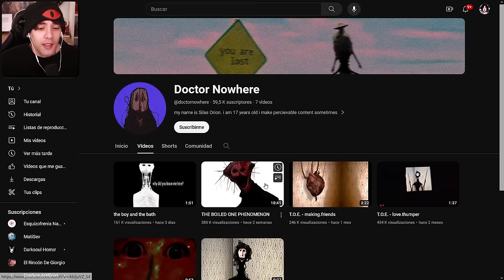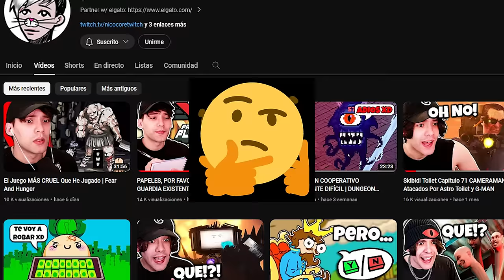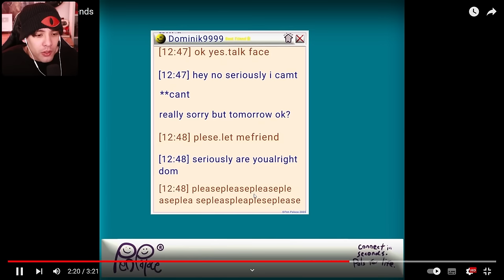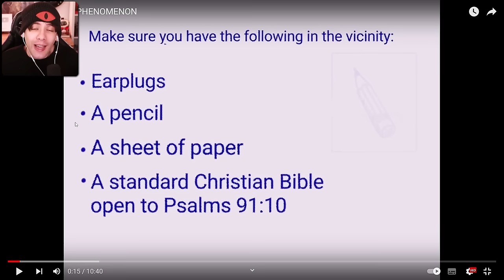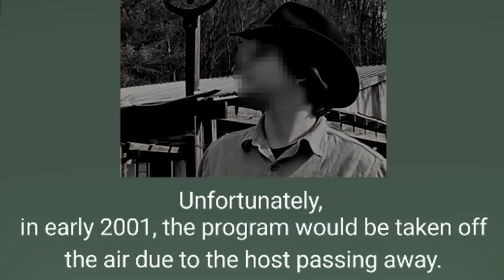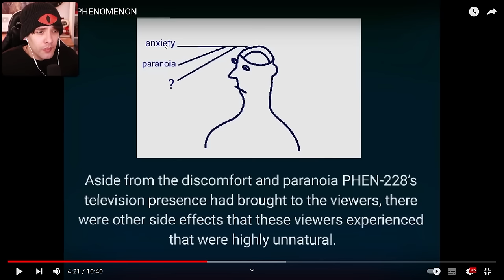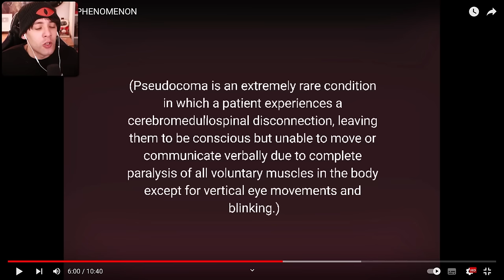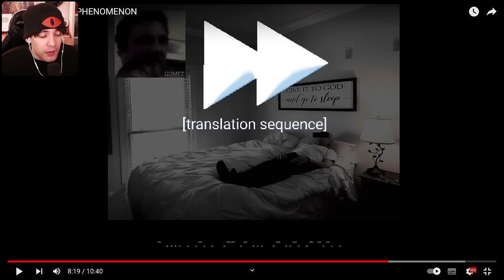The Boiled One Phenomenon ANALOG HORROR (El Fenómeno del Hombre Hervido)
Un nuevo analog horror sobre un fenómeno bastante bizarro...

Mi micrófono Wave DX
Mi webcam Facecam
Elgato Key Light
Elgato Key Light Mini
Interfaz Wave XLR
Elgato Greenscreen